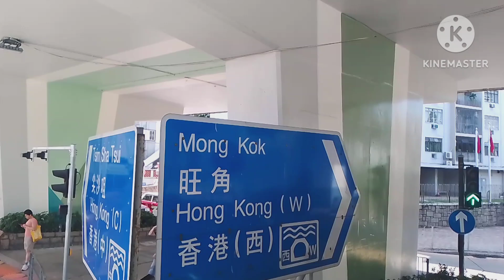Journey! Here In HongKong Araw Ng Pahinga Ako ay Nag travel To City Of HongKong 🇨🇳